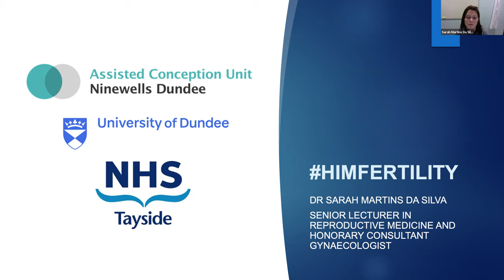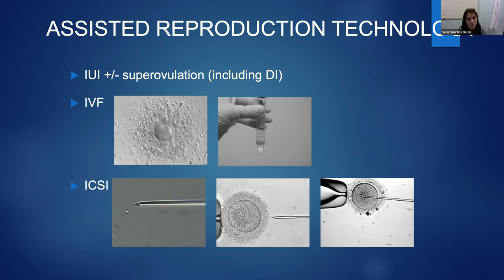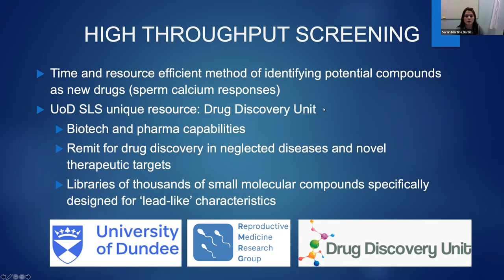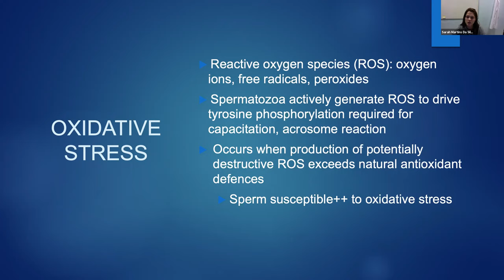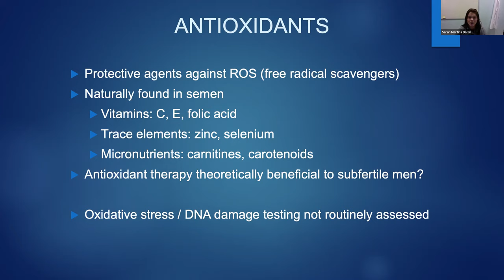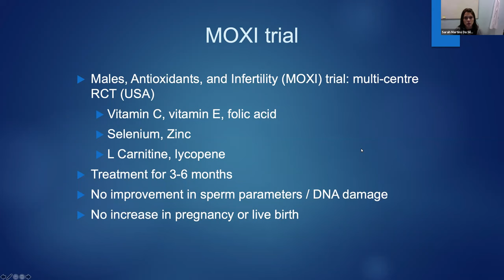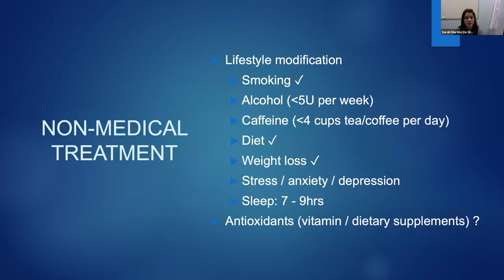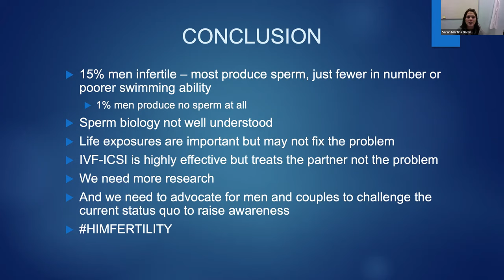Talk Men Fertility with Dr Sarah Martins Da Silva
Let’s talk male fertility with Dr Sarah Martin Da Silva senior lecturer in reproductive medicine and honorary consultant gynaecologist, senior lecturer in reproductive medicine at the University of Dundee.

Unfortunately, there were problems with the Internet connection during this webinar and there are regular short drop-outs throughout. We hope that you will still find the webinar useful and informative.